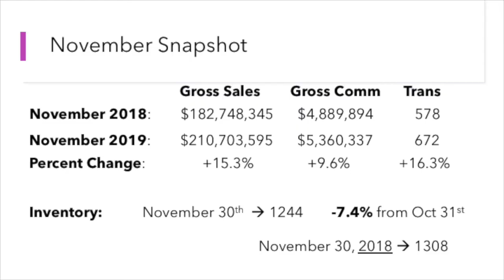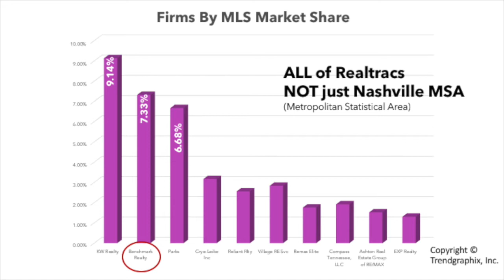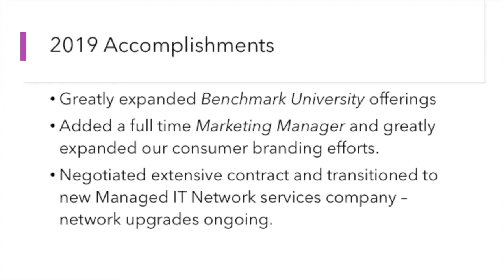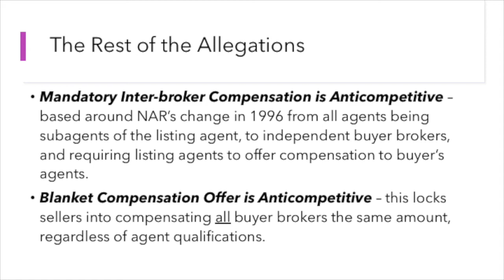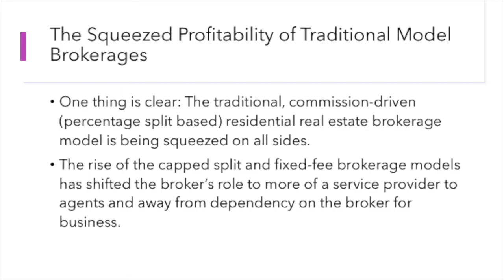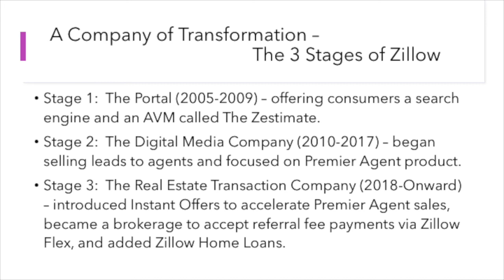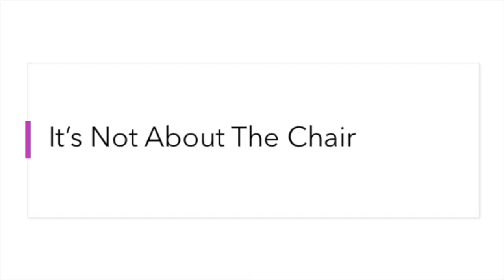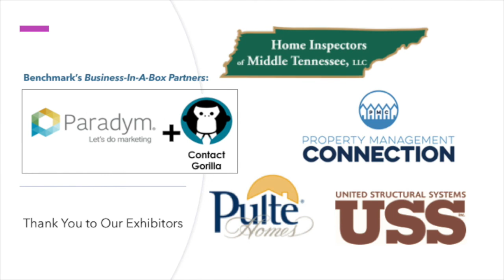Looking Back & Looking Forward: The State of Benchmark and the Industry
Benchmark Realty CEO, Phillip Cantrell, presents "Looking Back & Looking Forward: The State of Benchmark and the Industry" at Benchmark's February Business Summit in West Nashville on February 11, 2020.